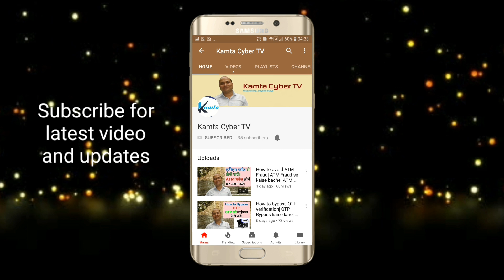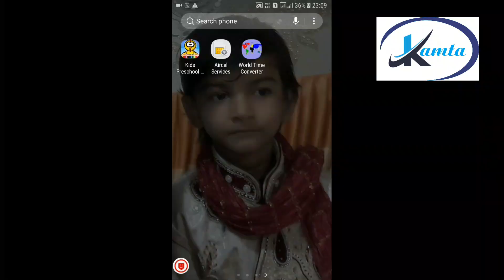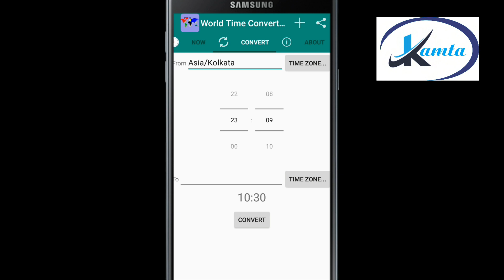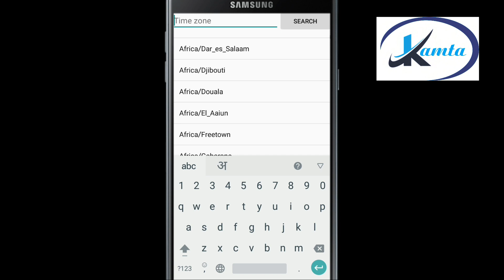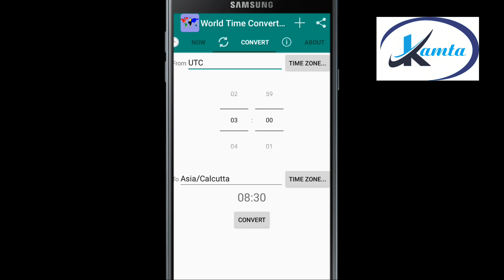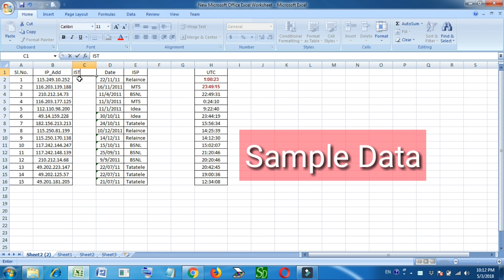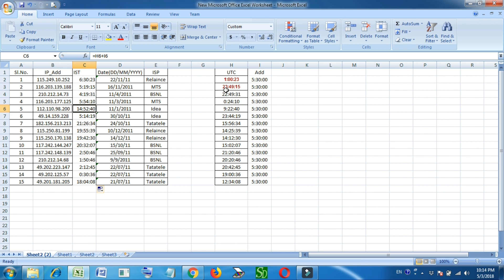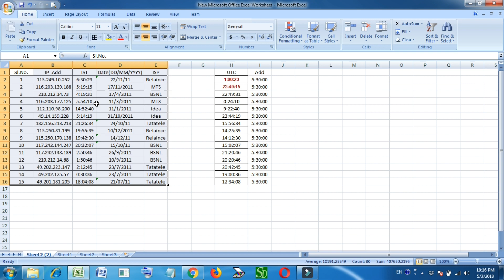How to convert time zone|| Convert UTC to IST || By Rajesh Kumar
Hi, friends. Is video me batlaya gaya hai ki kis tarah time zone ko convert kiya jata hai.

How to avoid ATM Fraud| ATM Fraud se kaise bache| ATM Fraud hone par kya Kare-

How to bypass OTP verification| OTP Bypass kaise kare| other country ke number ka kya kare-

For any suggestion regarding cyber crime please write in comment box.